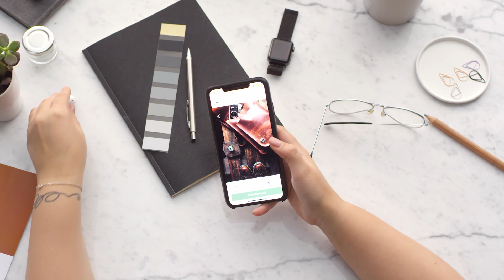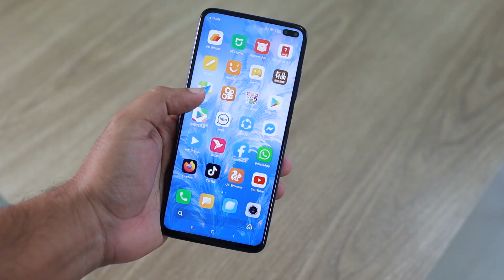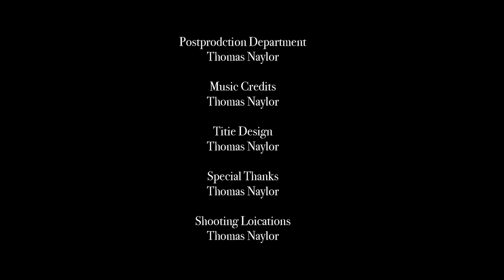Phones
Carlos Arribas
fauxels
Free Videos
Shivam Maurya
Oscar Rojas
cottonbro studio
Andy Barbour
Videogrammer NFT
Jack Sparrow
Tony Schnagl
DMC Filmes
Joshua
 Foysal Ahmed
Gleb Dolskiy
\Artem Podrez
SHVETS production
Tima Miroshnichenko